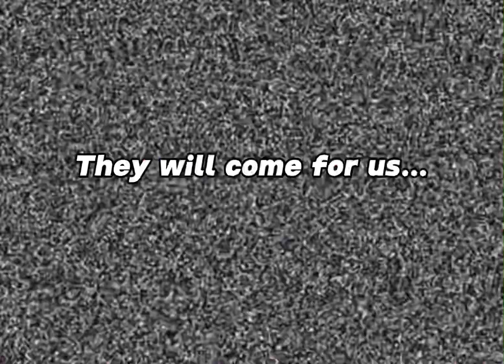Ehh i made this- silver the tca janitor